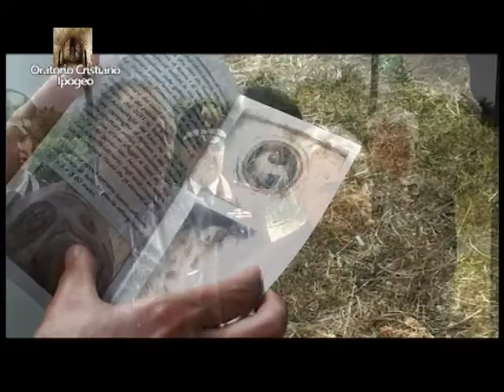Speciale ad Ardea: Oratorio Cristiano Ipogeo